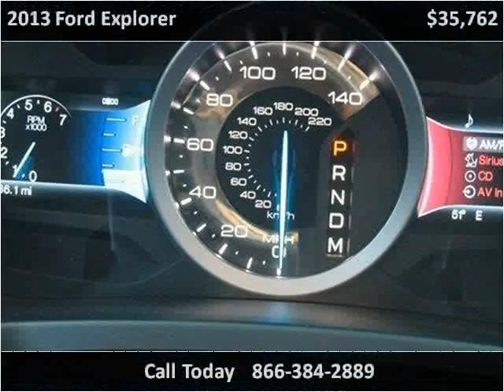2013 Ford Explorer Used Cars Pittsburg PA